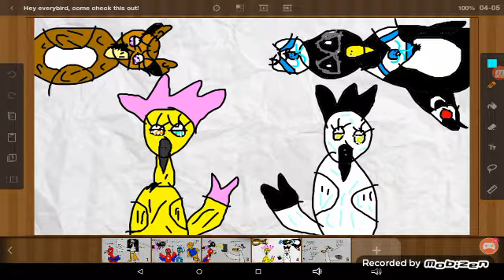Hey everybird, come check this out!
On slide 4, the four birds, the owl: Hawky the great horned owl, the yellow roadrunner: Speeda (is Unqio's oc on da), the white woodpecker: Icy (is also Unqio's oc on da) and Peso, aka the penguin with the medical bag. And all the birds are trying to say is "There's a chapter 2 of Bendy and the ink machine that is coming out on April 18th?", and Yinny says "Yep".  So, anyways this video was just made to get excited and ready for the experience of chapter 2 of bendy and the ink machine coming out in two days. And, everything belongs to it's owner, just like p king duckling and peso belongs to Disney channel and Disney Junior.